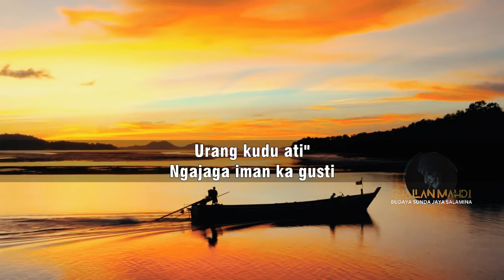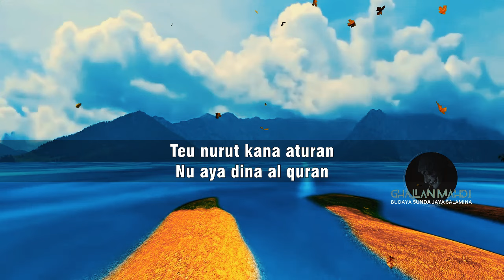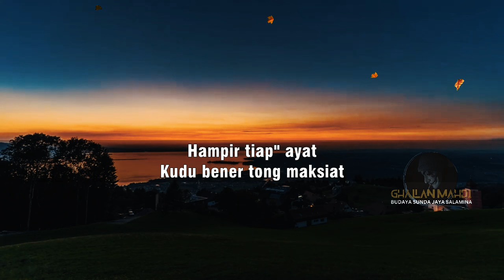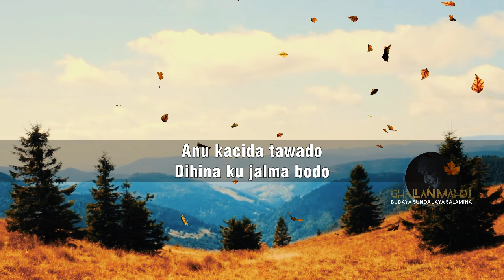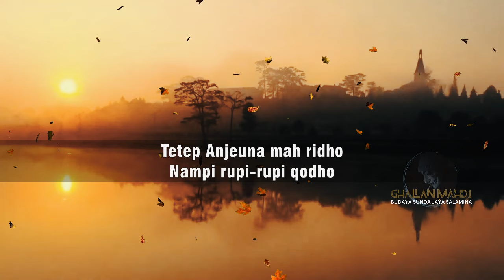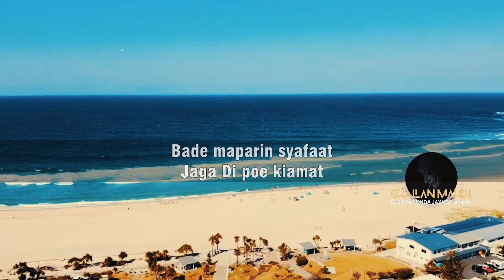Dunia Hanya Jadi Tipuan 2 Nadhom Sunda Sedih Pisan